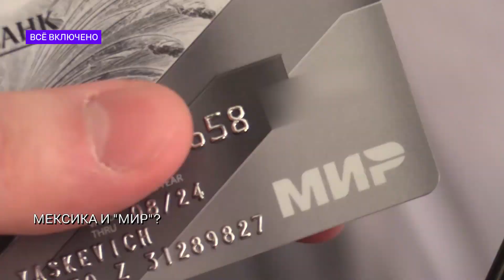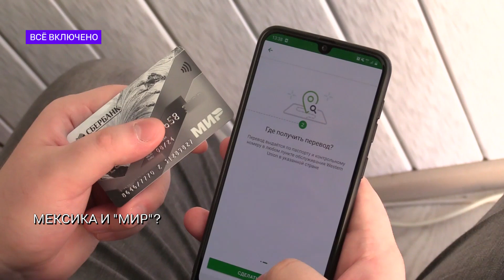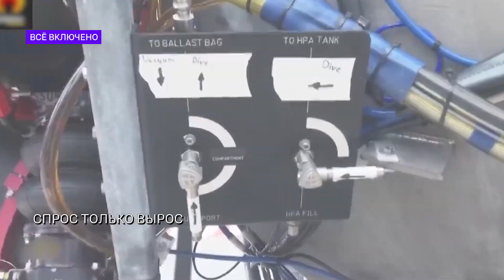Boeing 737 получили имена Жириновского и Державина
Boeing 737, поступившие в воздушный парк авиакомпании «Россия», получили имена Жириновского и Державина. Что еще нового и интересного в сфере туризма? Смотрите в рубрике «Всё включено».